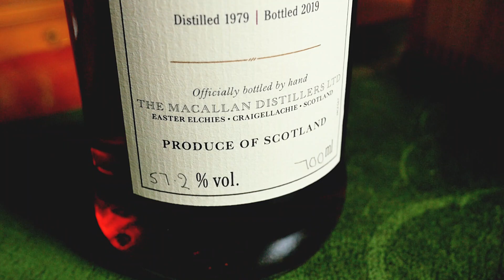Zacznij zarabiać na whisky - Macallan 1979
W odcinku:
- trochę o  @The Macallan
- zachęcam do komentowania

KIM JESTEM:
Od 1995 roku w świecie whisky.
Zajmuję się szkoleniami i publicystyką w tematyce whisky.
Od czterech lat zasiadam w jury prestiżowego konkursu World Whiskies Awards, odbywającego się raz do roku w Londynie, gdzie wybierana jest  najlepsza whisky na świecie.
Jestem też pomysłodawcą i organizatorem festiwalu Whisky Live Warsaw od 2014 roku, a także  właścicielem sieci sklepów Ballantine’s.
W 1995 roku założyłem firmę Tudor House Ltd, jedną z najbardziej wpływowych firm zajmujących się importem i dystrybucją whisky segmentu premium w Polsce.
Podróżuję po świecie, poznaję ludzi z branży whisky, odwiedzam destylarnie rozsiane po całym świecie, a zebrane tam doświadczenia przelewam na papier lub na ekran.